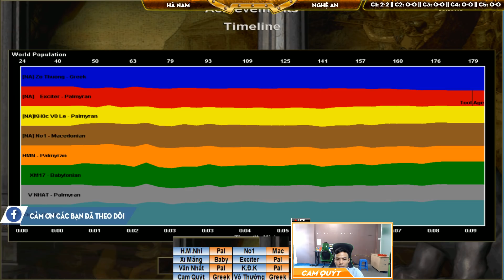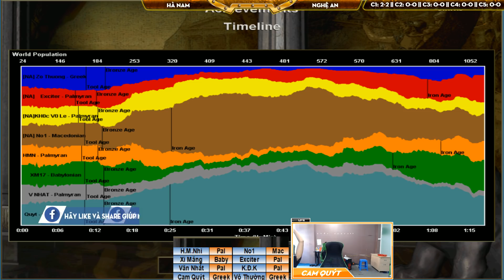4vs4 - C1T5 || Hà Nam vs Nghệ An ngày 18/04/2019